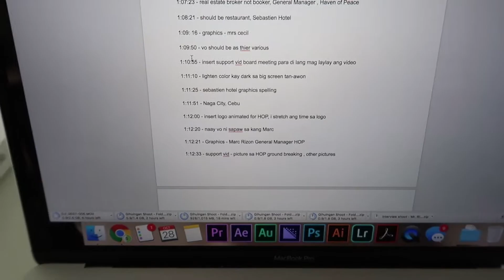A DAY BEFORE HER BIRTHDAY